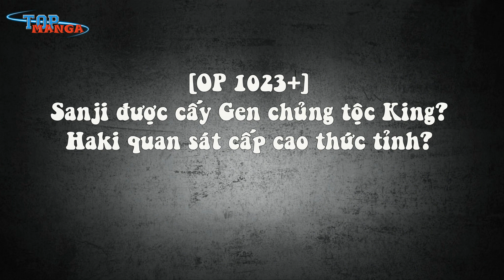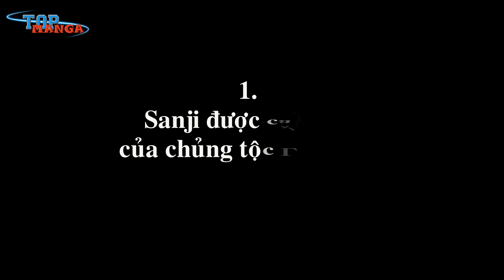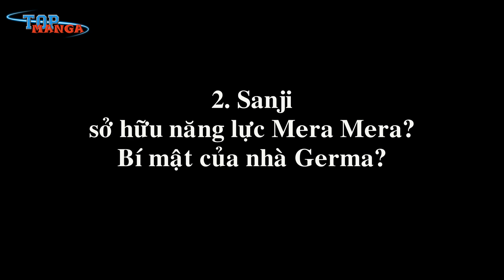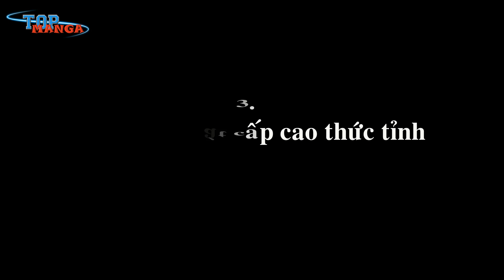[One Piece 1023+]. Sanji được cấy Gen chủng tộc King? Haki quan sát cấp cao thức tỉnh?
[Top Manga] - Sau khi mặc nó 2 lần, Sanji bắt đầu thấy cơ thể mình có sự thay đổi, 1 cảm giác lạ xuất hiện bên trong anh. Và mới đây, ở chapter 1023, Sanji đã đem điều đó nói với Zoro, có lẽ Sanji đang e ngại, rằng đây là tác dụng phụ của bộ đồ.
MỤC LỤC
00:00 Giới thiệu
01:40 1. Sanji được cấy gen của chủng tộc Lunaria?
05:43 2. Sanji sở hữu năng lực Mera Mera? Bí mật của nhà Germa?
09:54 3. Haki quan sát cấp cao thức tỉnh